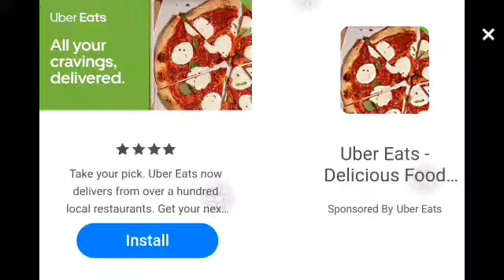Minecraft survie ep 2 /cristallium